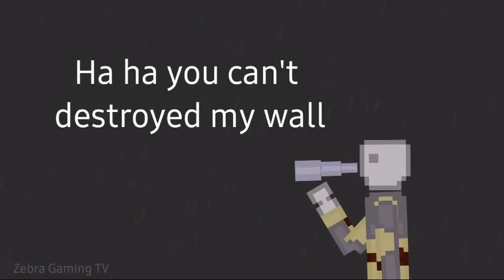Mecha Godzilla 2022 vs Attack on Titan 2022 - People Playground